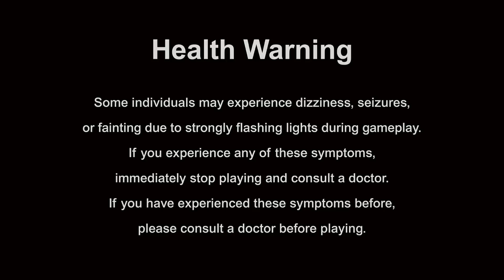Rocket Racing Ranked - Road To Gold Part 2